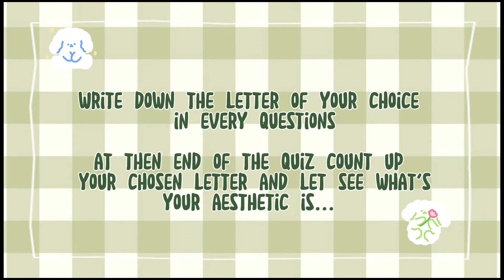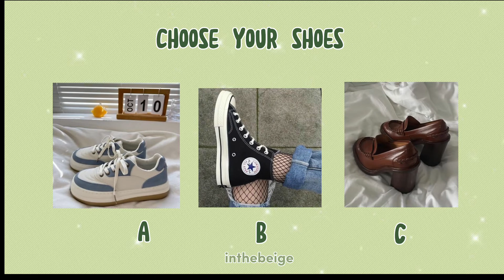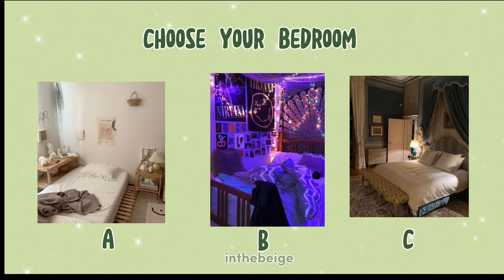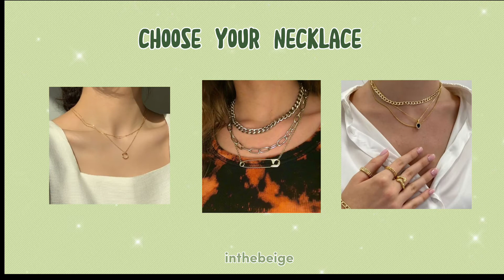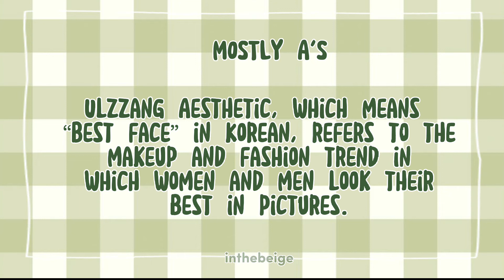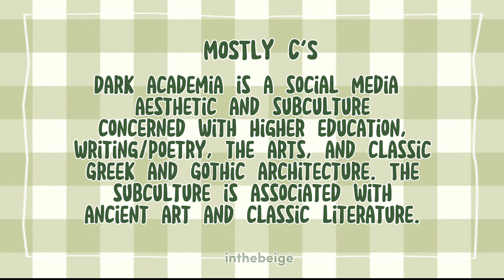what's your aesthetic quiz 🌷 | Inthebeige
hey pretty! 🌷

how are you? i hope you are all doing well and staying safe. I'm back with another aesthetic video, for today's video is another aesthetic quiz video, what's your aesthetic quiz 2022 ((: I hope you appreciate this video and I hope you enjoyed!

💌 reminder:
i hope you enjoy small details of your life.